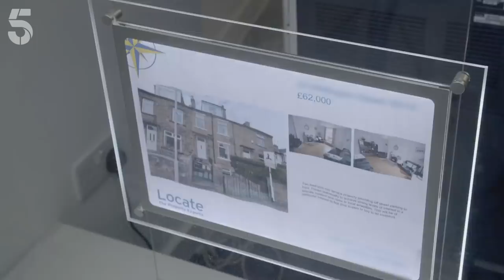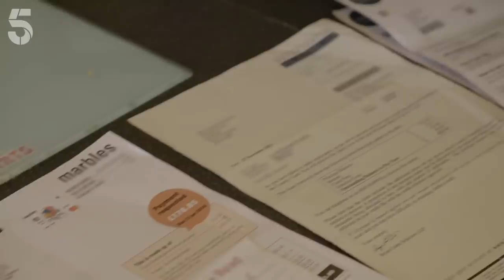"I'm Going To Fund Your Business!" | UK North & South Divide | Rich House Poor House | Channel 5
The James family swap a swanky minimalist pad in the south-east of England for a small rented house in Bradford, home to The Fox family. Jesson James goes to an estate agency, which makes it clear that there is a big gap in wealth between the north and south of England. Watch Rich House Poor House to see how Jesson sees the potential in The Fox family and offer to fund their business and training's to get a step up in life.

This is taken from Rich House Poor House: The North-South Divide - Series 6 Episode 7